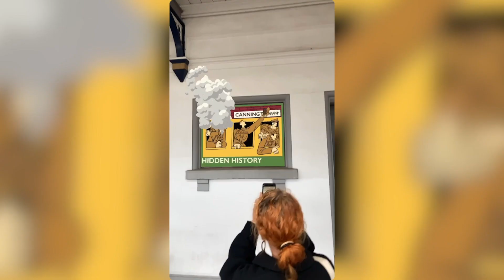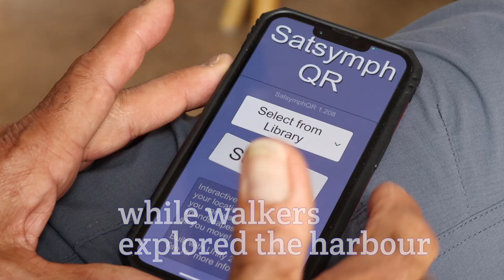2023 Somerset & Exmoor Coast Festival Review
A look at some of the highlights of the 2023 Somerset & Exmoor Coast Festival.